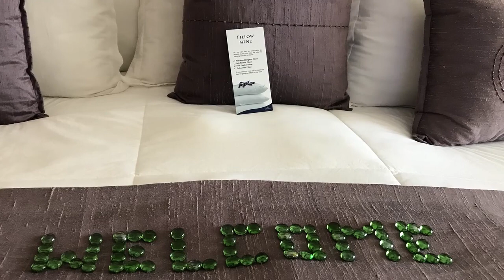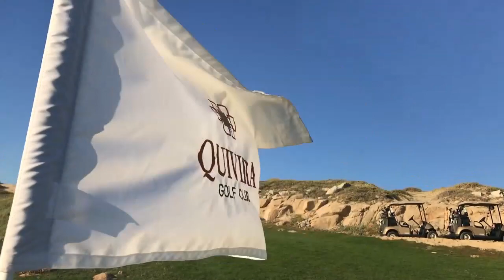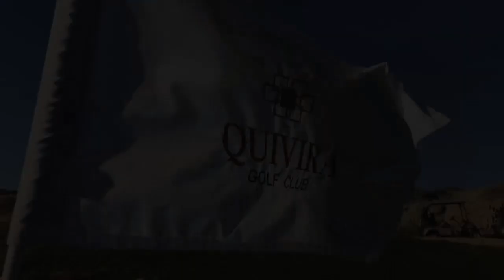FGN Road Trip: Quivira’s Pueblo Bonita Pacifica Golf and Spa Resort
Join us on this FGN Road Trip to the stunning, beautiful, breathtaking Quivira’s Pueblo Bonita Pacifica Golf and Spa Resort on the southern tip of Mexico (Los Cabos).

Our adventure includes world-class golf, dining, and a resort where every room has an ocean view. Oh, and don't forget the Personal Butler service.

They truly have it all at this amazing place!